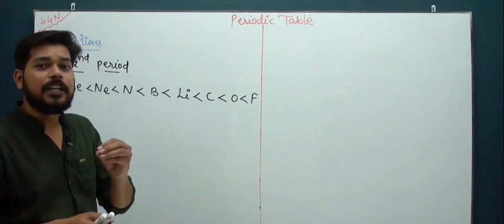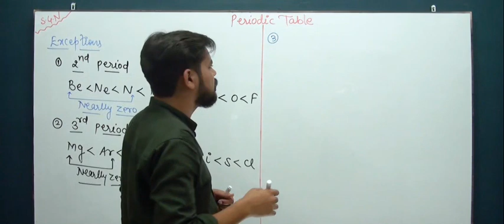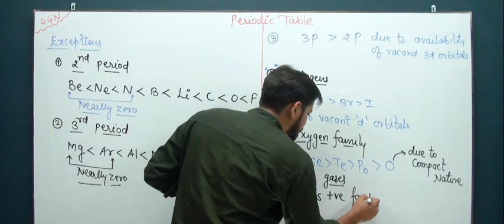Pankaj sir EA trick EA trick